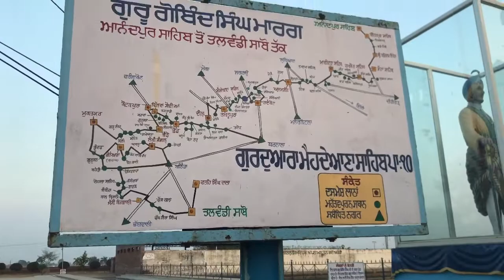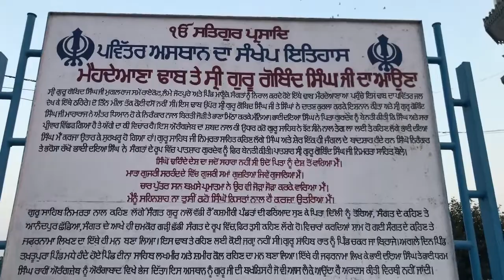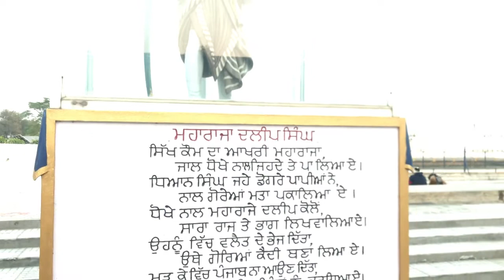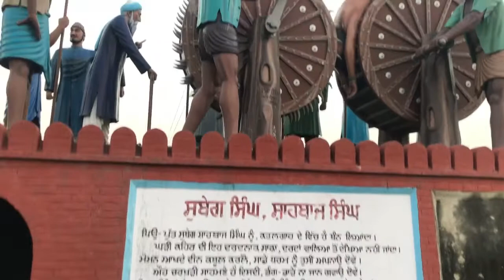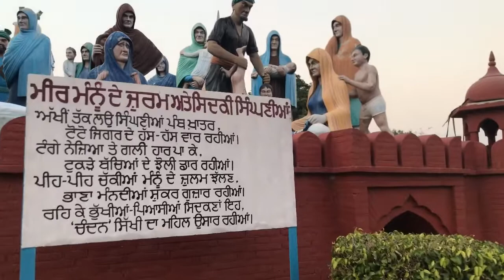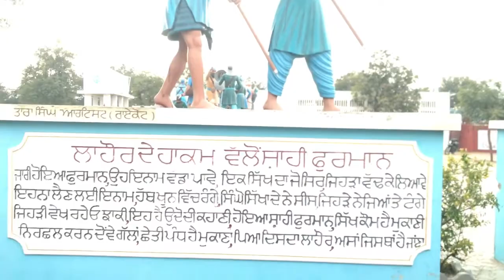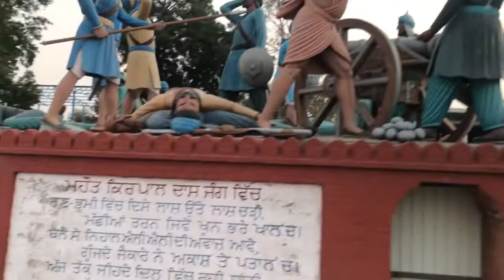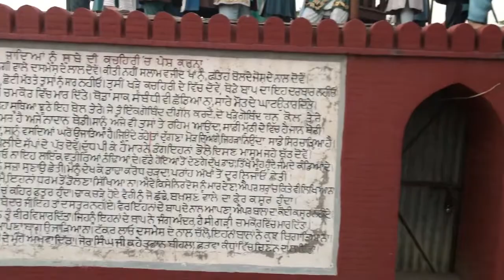Gurdwara Mehdiana Sahib • Sikh History • Sukh Punjabi Vlogs